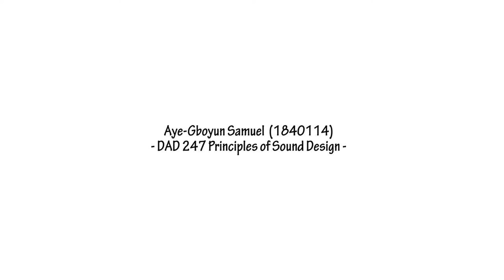KNUST Commercial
KNUST commercial made by Gravity Gh as part of a project work. Hope you enjoy watching this video.For graphic design, video, photography and web design services, Email 0r call